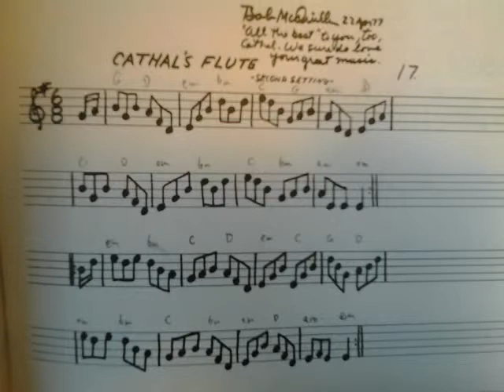Jig: Cathal's Flute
Bob McQuillen, a mentor of mine, wrote this in April of 1977, in his Note Book #3. There is also the slow version of this

He wrote this for Cathal McConnall of the Boys of the Lough:
"'All the best' to you, too, Cathal. We sure do love your great music."
More on the Boys of the Lough, who probably play this much better than I do
Unfortunately, I don't know how to play an Irish flute, so I'm doing the best I can with the accordion.